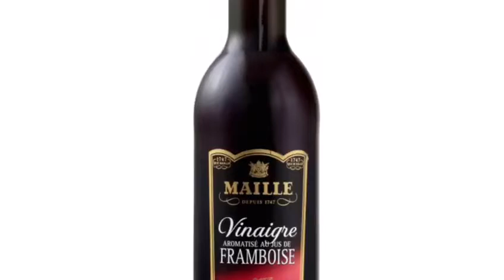Sauerbraten par les élèves de STHR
Réalisation d'un plat typique de la cuisine Allemande « SAUERBRATEN » par la classe des 1STHR de l'Ecole Hôtelière Saint-Bénigne